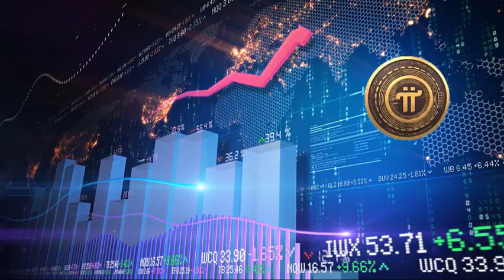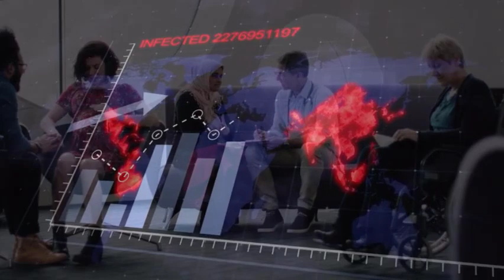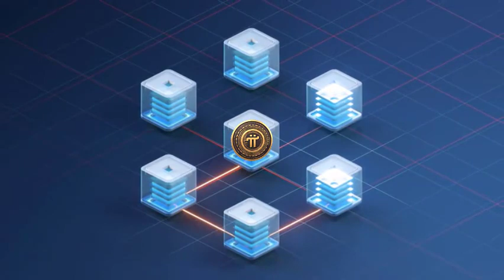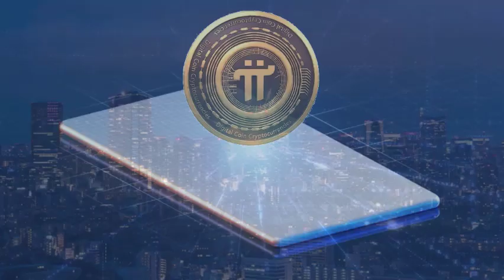Investigating the Potential Behind Pi Network: Is Boom Revolutionizing Money?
Boom: Revolutionizing Money: An In-Depth Look at Pi Network Coin

Today, I'm excited to dive into the world of Pi Network coin, a decentralized digital currency that is shaking up the way we think about money. Developed by a team of Stanford PhDs and engineers, Pi Network coin is designed to be a global currency that is accessible and usable for everyday people.

In this video, I'll be breaking down the key features of Pi Network coin and explaining why it has the potential to be the next big thing in cryptocurrency. We'll explore the advantages of using Pi Network coin as a form of money, such as its ability to resist inflation and its decentralized nature, which eliminates the risk of centralized control and manipulation.

We'll also examine the ways in which Pi Network coin is already being used in the real world, such as for online transactions, remittances, and investment. With the increasing use and adoption of Pi Network coin, it's clear that it has the potential to change the way we think about money.

Don't miss out on this exciting opportunity to unlock the potential of Pi Network coin. I'll make sure to answer them as soon as I can. Let's dive into the world of Pi Network coin and see why it's poised to change the way we think about money.

Boom: "Unlock the Potential of the Next Big Thing in Cryptocurrency: Discover Why Pi Network Coin is Poised to Change the Way We Think About Mone
Boom:Unlock the Potential of Pi Network Coin: The Cryptocurrency Changing the Future of Money

Pi Network Open Main net is Here even I Still can't beleve it, so this is it